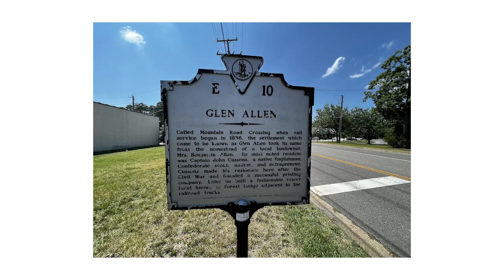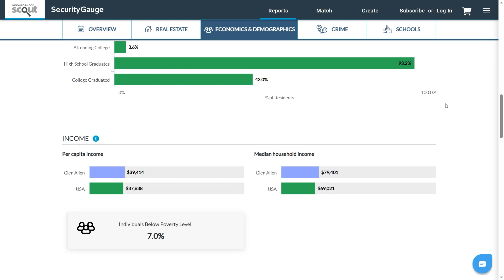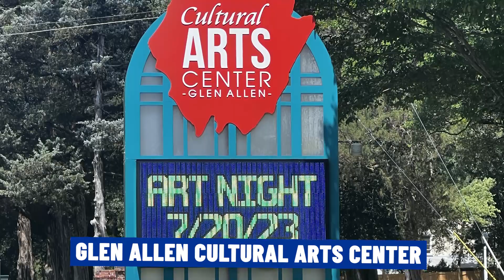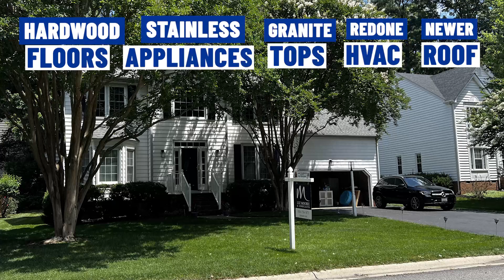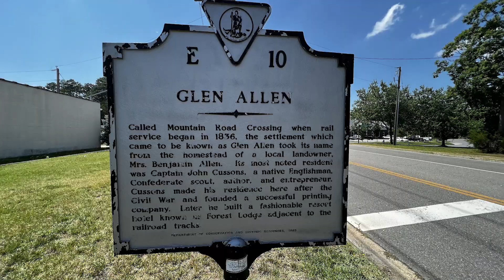Glen Allen Virginia 2023: Glimpse Into The Charming Suburban Haven | Living In Glen Allen Virginia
Are you thinking about moving to Glen Allen Virginia? Let’s explore the charming suburban haven in Glen Allen Virginia today!
Welcome to Glen Allen Virginia, a charming suburban haven perfect for families and young professionals. Located on the north side of Richmond, this vibrant community offers an ideal balance between convenience and tranquility – all just minutes away from the city center. Whether you're looking to raise a family, start new business ventures, or simply find peace of mind in peaceful surroundings, Glen Allen Virginia is the place to be. With its great schools, diverse entertainment options, unique shopping experiences and close proximity to major highway systems, this delightful town provides something for everyone. Let's explore what Glen Allen Virginia has to offer! Take a stroll around its pristine parks and trails for calming nature walks; browse through quaint shops that feature one-of-a-kind items; or hit up the local farmers market for fresh, locally-sourced produce. For an easy night out, enjoy a variety of delicious dining options – from cozy cafes to fine-dining restaurants and everything in between. And with plenty of entertainment choices like bowling alleys, movie theaters and live music venues there's something for everyone to enjoy! Glen Allen Virginia is your gateway to all that Richmond has to offer – it’s why this charming suburban haven is truly one of a kind. Come see what makes the community great today!
I’d love to help you make a smooth move to Glen Allen Virginia!
0:00 - Intro to Glen Allen Virginia 2023: Glimpse Into The Charming Suburban Haven
1:15 - Historic Forest Lodge, Glen Allen VA
2:36 - House #1 in Glen Allen VA
4:17 - House #2 in Glen Allen VA
6:15 - House #3 in Glen Allen VA
8:34 - Wrap up to Glen Allen Virginia 2023: Glimpse Into The Charming Suburban Haven
🤔Thinking of Moving to Richmond Virginia?
If this is your first time to this channel, and you want to know everything about eating, sleeping, working and playing, the pros and cons of living in Richmond Virginia then subscribe and tap the bell 🔔 for notifications to be the first to know about the current market in Richmond Virginia.😃

We get calls and emails every day from people just like you, looking for help in making their move to Richmond Virginia and we absolutely love it! Whether you are moving in 9 days or 90 days, give us a call, shoot us a text, or send an email so we can help you make a smooth move to Richmond Virginia and surrounding areas.